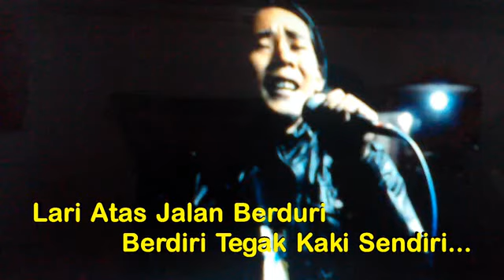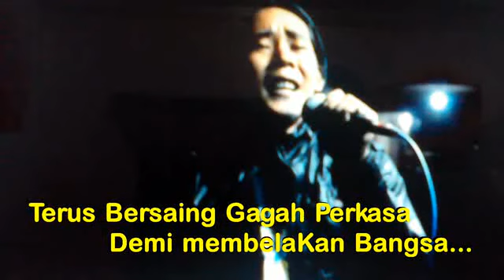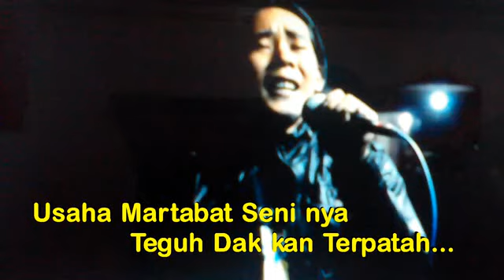Lirik wira juara versi karaoke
Muzik karaoke lagu melayu sabah ganre rock padu,terbaru..